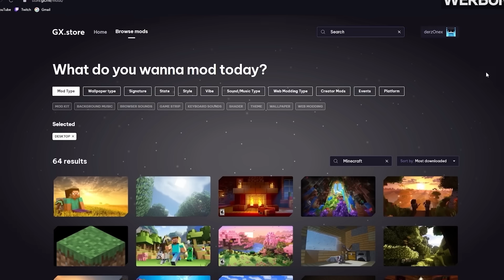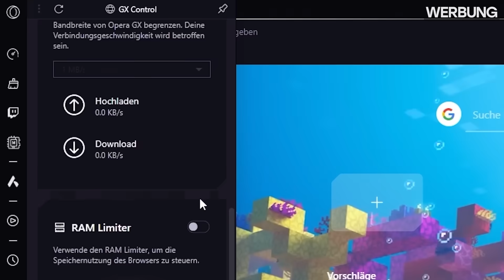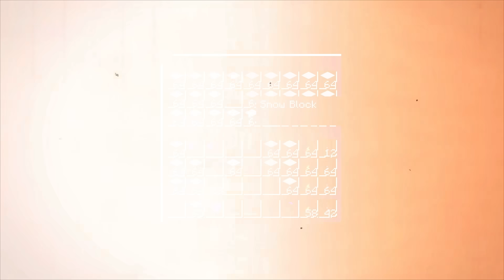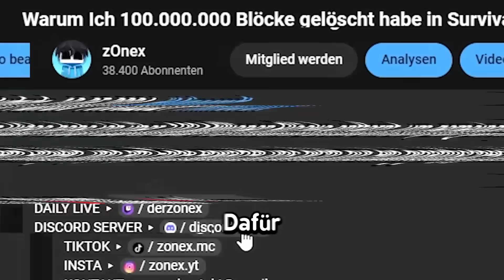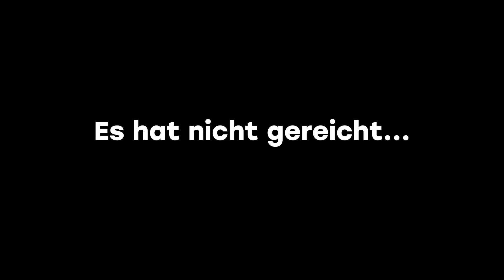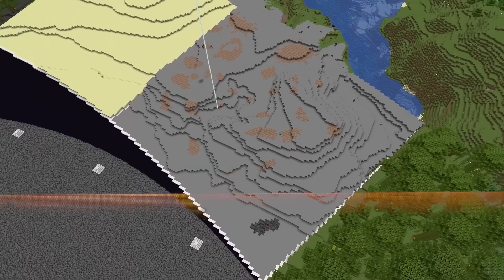Ich habe ALLE BIOME in Survival Minecraft gebaut [100h+]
Hol dir einen Browser, der wirklich in allem besser ist (Gesponsort von OperaGX)

In diesem Video bauen wir jedes Biom in Minecraft Survival nach. Dies ist der zweite Schritt auf dem Weg zu unserer perfekten Megabase, für die wir zunächst ein gigantisches 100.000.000-Blöcke-Loch gegraben haben und nun bauen wir alle Biome rund um das gigantische Loch, um die ideale Umgebung für unsere zukünftige Megabase zu schaffen. Dieses Projekt hat uns über 100 Stunden und viel Arbeit gekostet. Besonders herausfordernd war das Void-Biom, das wir ebenfalls gebaut haben, da wir dafür über 20.000 Bedrock-Blöcke entfernen mussten.